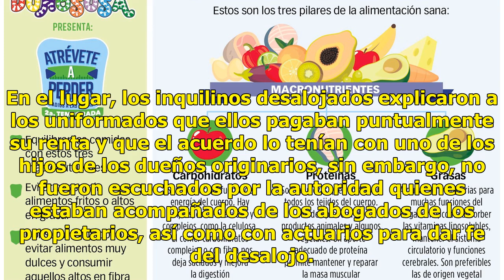Enfrentamiento en la Merced por intento de desalojo - El Diario de Yucatán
CIUDAD DE MÉXICO (El Universal).- Elementos de la Secretaría de Seguridad Pública capitalina (SSP) efectuaron un desalojo en las inmediaciones del barrio de la Merced, lo que provocó un conato de enfrentamiento entre aproximadamente 50 moradores y uniformados. El reporte de la policía capitalina det...